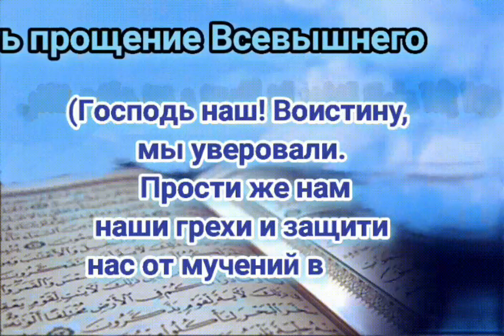Дуа для тех, кто хочет заслужить прощение Всевышнего Аллаха.